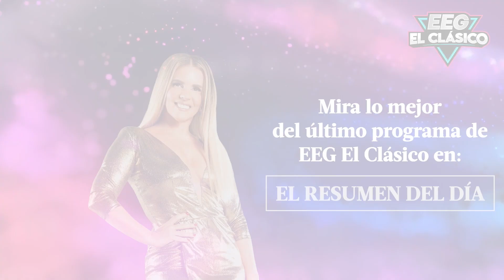EEG El Clásico | Resumen del día (11/10/23) | América Televisión